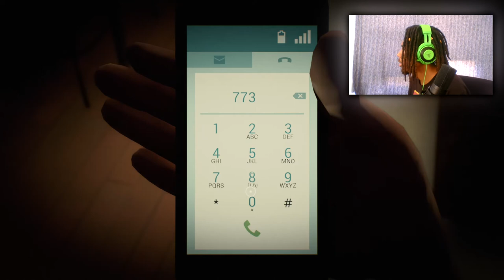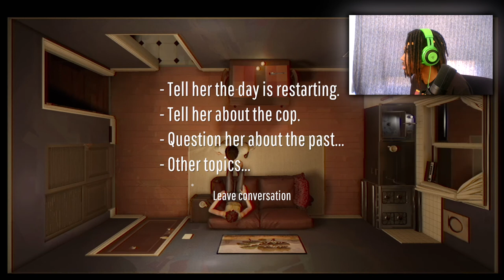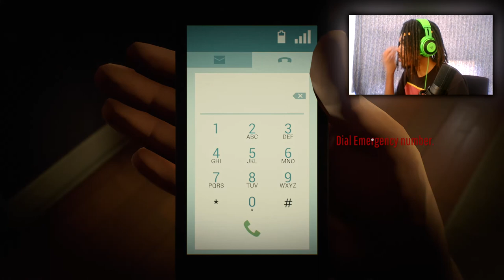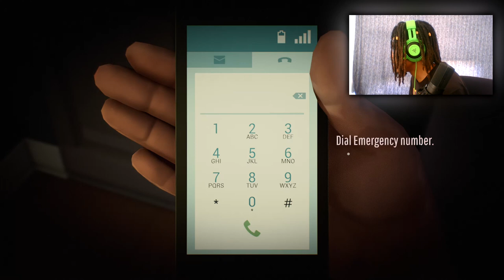12 minutes is NOT ENOUGH TIME | 12 minutes gameplay